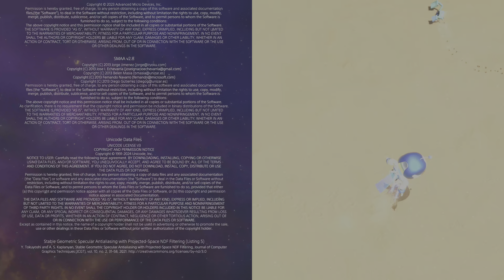ASTRO BOT Final PS5 4K HDR